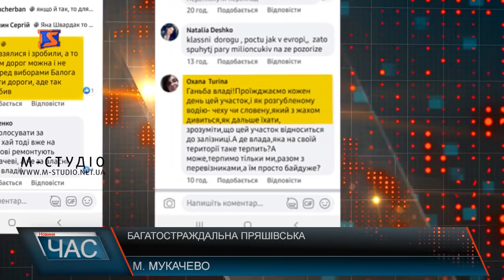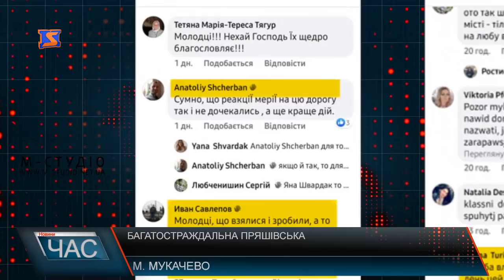Програма “ЧАС”. Hовини Закарпаття за 13 липня 2020 року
Лідер антирейтингу – розбитий автошлях.
Вірус не відступає – ситуація з пандемією .
Юні кінологи - Змагання чотирилапих.